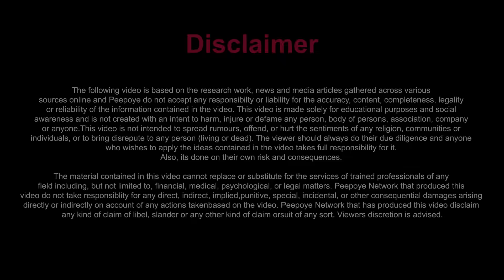Should Girls wear short Clothes?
In today's generation, there are a lot of incidents that happen all across India and other countries, where women are exploited including girls of all ages. While this is utterly inhuman but justifications and allegations on the female gender of being bold or the clothes they wear, where they go, and at what time takes precedence instead of the underlying problem which dilutes the action that the guilty should face upon such act. While there have been a lot of movements when people come forward and talk about this, there has been little discussion on social media on this subject, and thus, here's our take on the entire matter and what really is the problem and what should we do! This may polarise our community but nonetheless, this needs to be discussed more & more.

Become a part of 'The Peep Family' on these social platforms and help us 'Lead the Change':

This video is only an opinion and in no way should be construed as statements of fact. Scams, bad business opportunities, bad choices, and irresponsible statements are subjective terms that mean different things to different people, and hence, the intent here is only to put a fresh perspective out to create more awareness in our social environment.